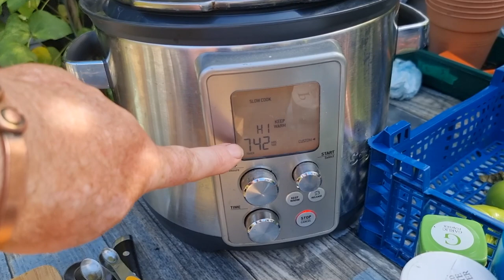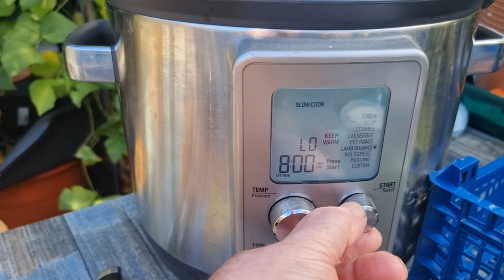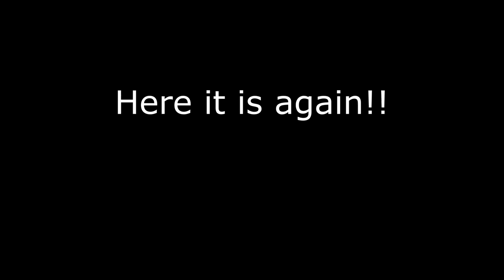Slow Cooker Ketchup | Tomato Ketchup Made in a Slow Cooker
A tomato ketchup with a difference - it took 8 hours to make in a slow cooker!

Slow Cooker Tomato Ketchup
INGREDIENTS
2kg red tomatoes, quartered
1 red onion, peeled and roughly chopped
75g soft brown sugar
250ml red wine vinegar
2tsp sea salt
1/2tsp garlic powder
1/4tsp celery seed
1/4tsp mustard powder
1/2tsp ground pepper

INSTRUCTIONS
Preheat the slow cooker on high heat
Wash and core the tomatoes then cut them into quarters
Peel and chop the onion
Put the tomatoes and onions into the slow cooker and let them cook for 3-4 hours
Give them a stir occasionally
Add the rest of the ingredients
Stir to dissolve the sugar and cook with the lid on for an hour
Remove the lid and allow the mixture to reduce to a “creamy” thickness
If time is pressing, then speed up the reduction in a pan on the stove top
Pour the ketchup into sterilised bottles or jars, seal and label

Equipment used in this video:

Bamboo Chopping Board
Ninja 3-in-1 Food Processor with Auto-iQ
Sabatier Small Santoku Knife
Sage/ Breville The Fast Slow Pro Cooker
Tefal Everyday Induction Hob

“Digwell Greenfingers” is a participant in the Amazon EU Associates Programme, an affiliate advertising programme designed to provide a means for sites to earn advertising fees (at no cost to yourself) by advertising and linking